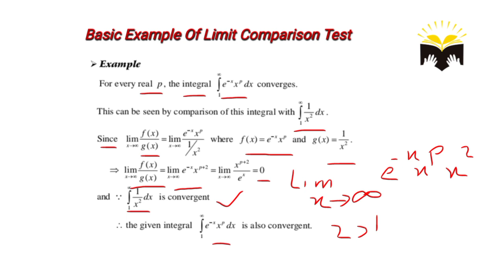Basic Example of limit comparison test in advanced Real Analysis||Lecture #5 in Urdu and Hindi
"Exploring the Limit Comparison Test in Real Analysis. 📊 Understanding the Limit Comparison Test, a powerful tool for analyzing the convergence of infinite series in advanced mathematics. 🧮 RealAnalysis LimitComparisonTest Mathematics"